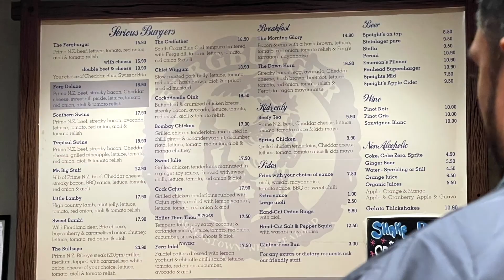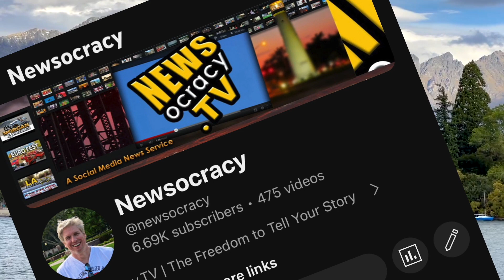Queenstown | You Gotta Eat the World’s Best Burger at Fergburger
Called "the best burger in the world" by too many to ignore, Fergburger is a must in New Zealand. It's a highlight of any visit to Queenstown.

With 19 gourmet burgers, the wait to get in gives you time to choose from the extensive menu: beef, lamb, cod, falafel, venison or a swine and chicken mix.

Here, worldwide popularity, hasn’t gone to anyone’s head. The staff is exceptionally friendly, even for New Zealand. In line outside or inside, look around. For celebrities, this is a popular place, too. You can check out a few on the walls. And speaking of celebrities, who was Ferg? Well that’s not crystal clear. Just be thankful for his namesake three-quarter pound burgers.